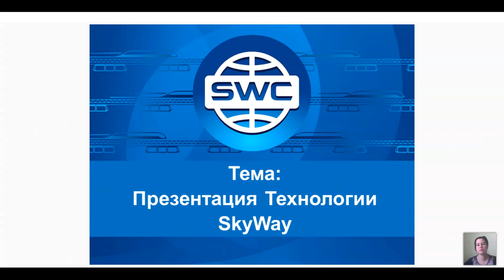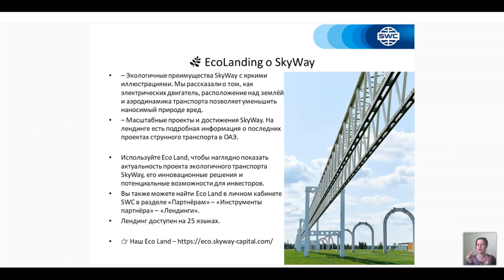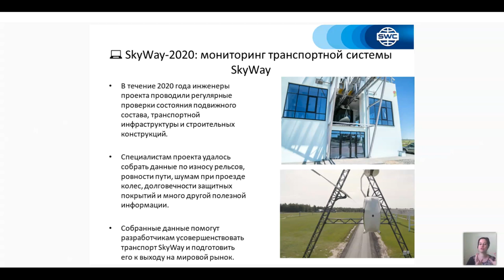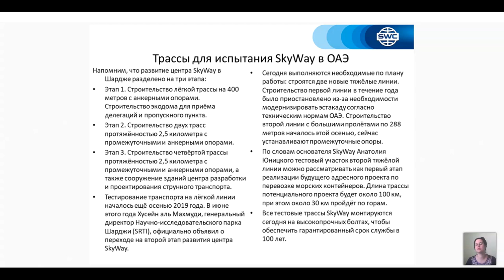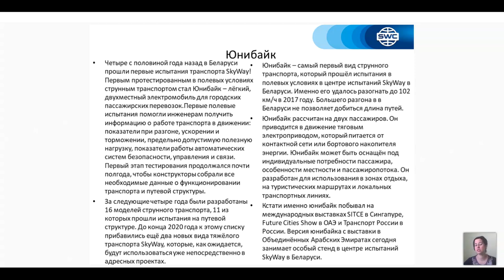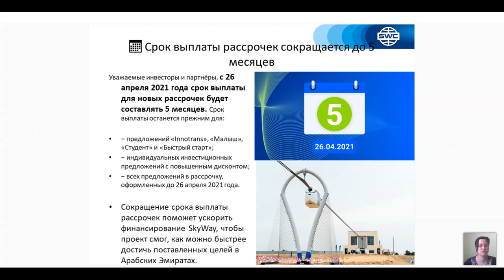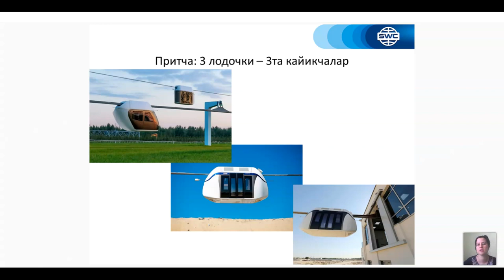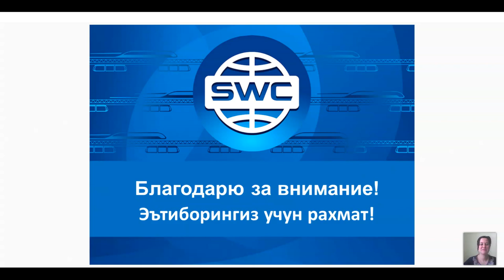27.04.2021 даги Технология тақдимоти. Етакчи : Надежда Рахманова.